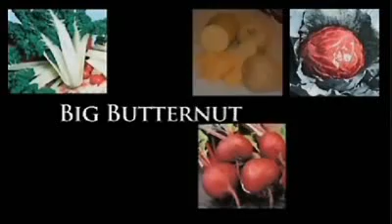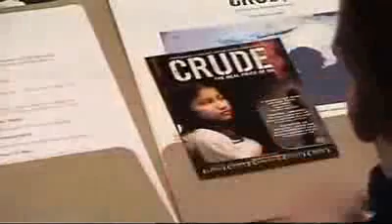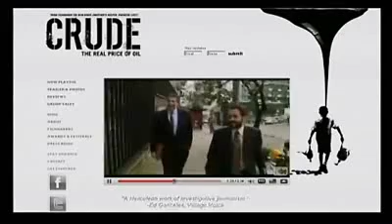Filmmaker Joe Berlinger on Alex Jones Tv Berlinger's Latest Film 'Crude' 2/4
Alex talks with documentary filmmaker Joe Berlinger, the creator of such films as Paradise Lost, Brother's Keeper, and Some Kind of Monster.